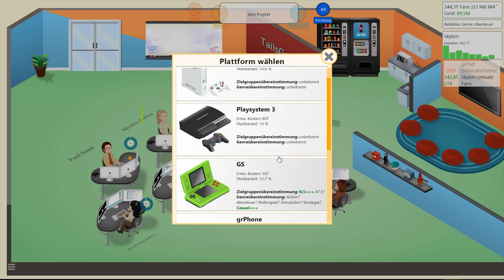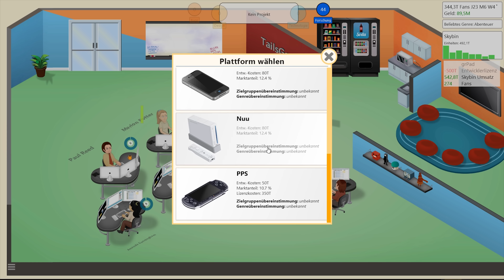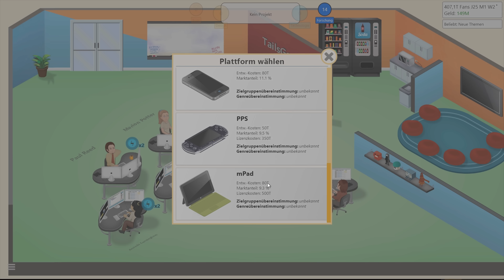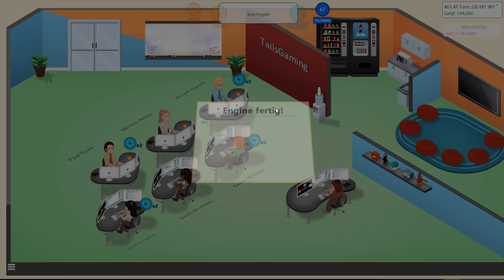Let's Play Game Dev Tycoon #14 - Bleib ich halt bei Casual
Markolein betätigt sich als Spieleentwickler. Na das kann ja heiter werden.

Mit freundlicher Unterstützung von Archos, OmiOld, MrReghas, Stefan89R, baroquelesnar, Niko Krause, LadySeifenblase, Tobias Klug, Alexander Conradt, Marcelicious, GSSF, Sheepy, FenriX, wLANpace, Luca C., FlareStar, Lukas Grassauer und vielen weiteren.

▼ Ausklappen für weitere Infos und Links!

Hat Dir diese Folge gefallen, freue ich mich sehr über einen Like und konstrutkive Kritik.